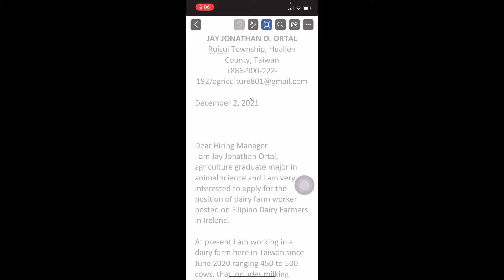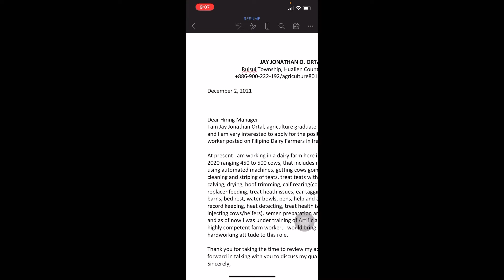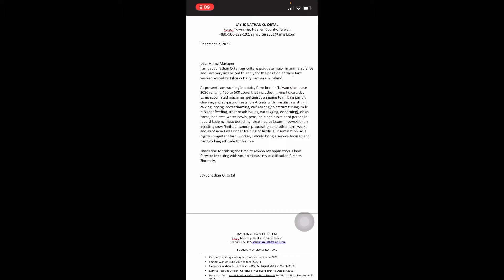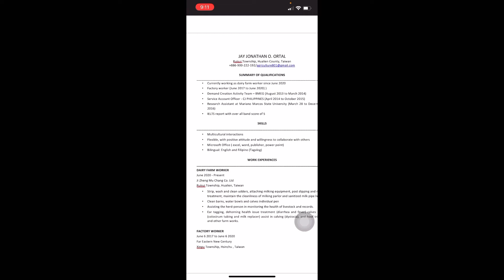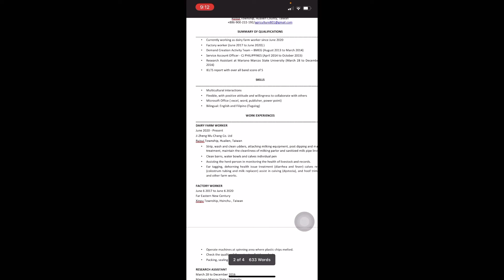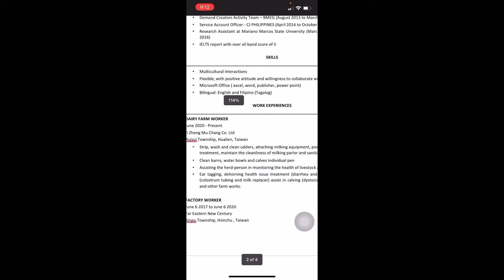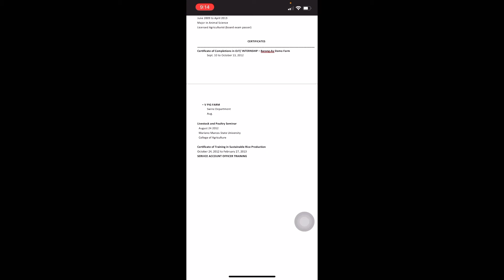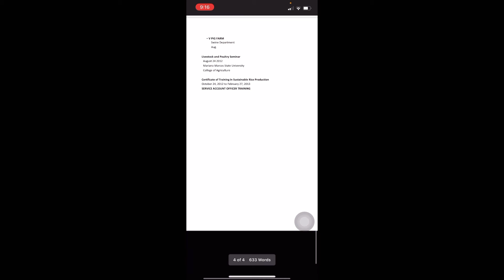Format ng Resume ko na sinend ko sa Jobbank